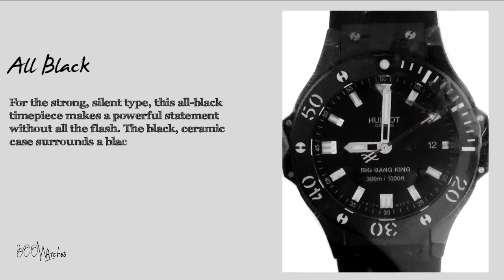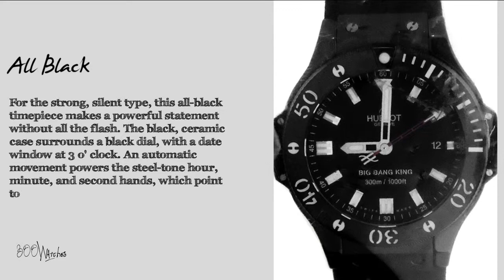Hublot Big Bang King 312 CM 1120 RX Ceramic Automatic Watch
For the strong, silent type, this all-black timepiece makes a powerful statement without all the flash. The black, ceramic case surrounds a black dial, with a date window at 3 o' clock. An automatic movement powers the steel-tone hour, minute, and second hands, which point to steel-tone stick markers. The rotating bezel is also marked.